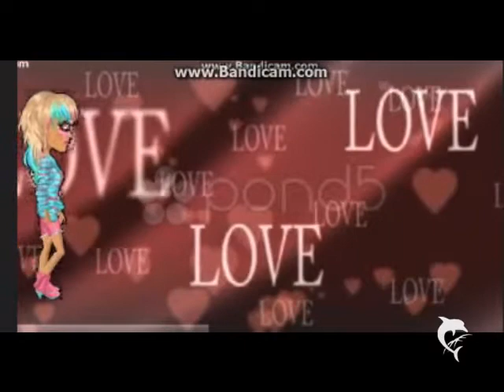Listen to your heart jango111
Das ist mein erstes video mit badicam also ich hoffe das es euch gefällt.